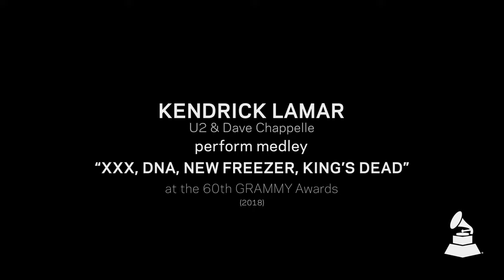Watch Kendrick Lamar, U2 & Dave Chappelle Open The 2018 GRAMMYs | GRAMMY Rewind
For the latest episode of GRAMMY Rewind, we return to January 2018, when Kendrick Lamar opened the 60th GRAMMY Awards with a powerful, poignant performance featuring special guests U2 and Dave Chappelle. Kung Fu Kenny served up golden bars for the medley that included "XXX." and "DNA."—from his 2017 masterpiece 'DAMN.'—and "New Freezer" and "King's Dead"—his feature from Rich The Kid and from 'Black Panther The Album,' respectively.

K-Dot took home five GRAMMYs that night for 'DAMN.,' including for all four rap categories. DAMN. The LP earned Best Rap Album and its massive hit single "HUMBLE." won Best Rap Performance, Best Rap Song and Best Music Video. The Rihanna collab, "LOYALTY.," saw the powerhouse pair taking home Best Rap/Sung Performance.